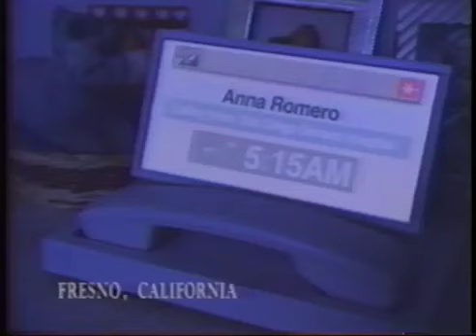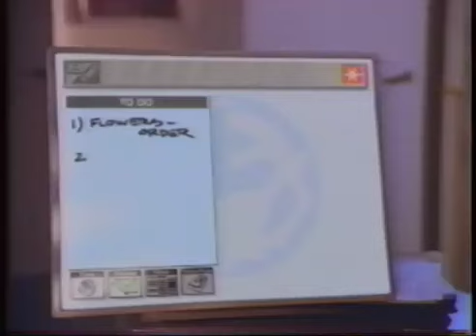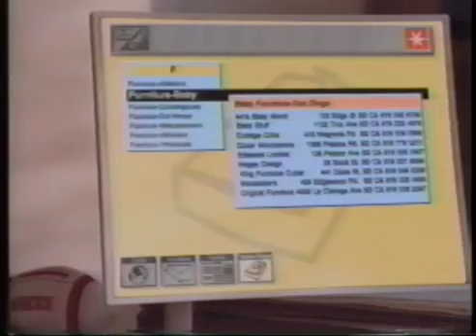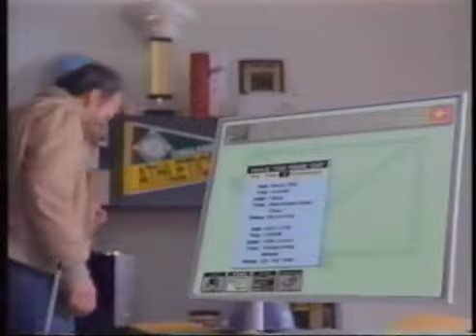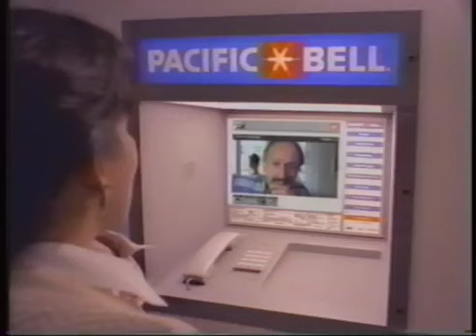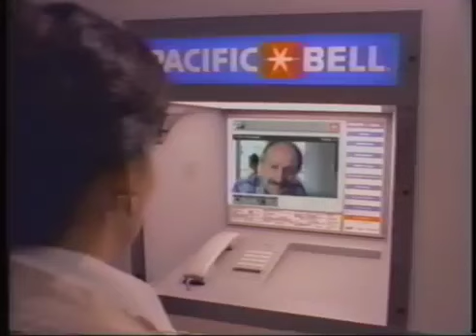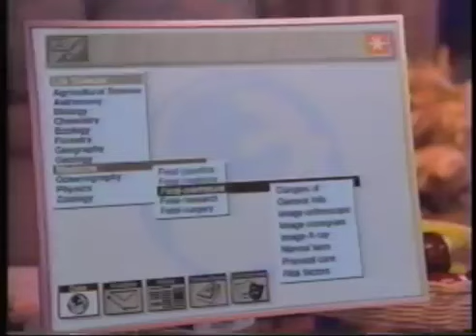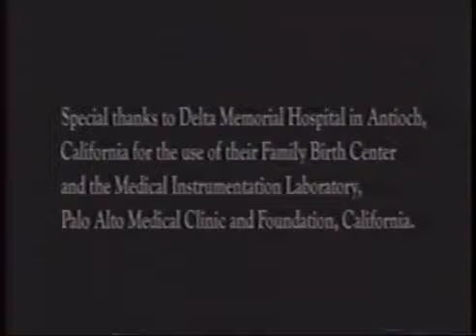Pacific Bell concept video 1991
Este vídeo conceptual sobre el uso de la tecnología en el futuro es un buen ejemplo de retrofuturismo e imagina un futuro en el que la telemedicina y la eSalud forman parte de nuestro día a día.